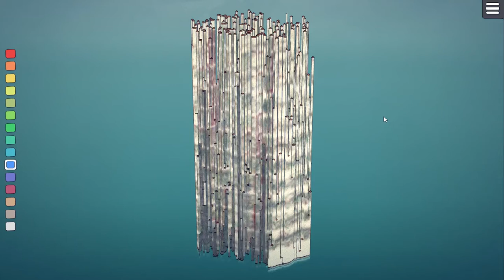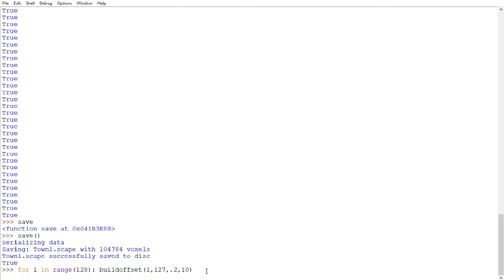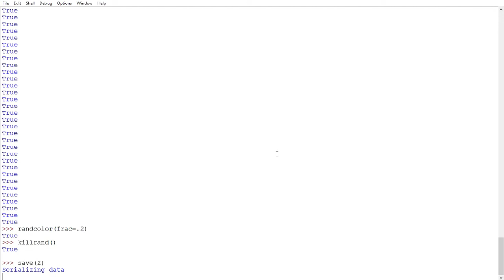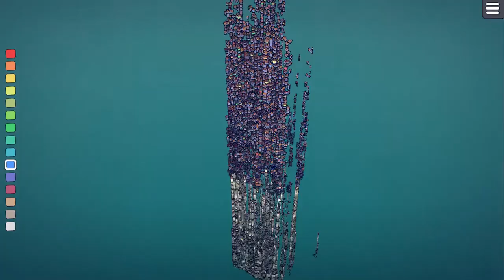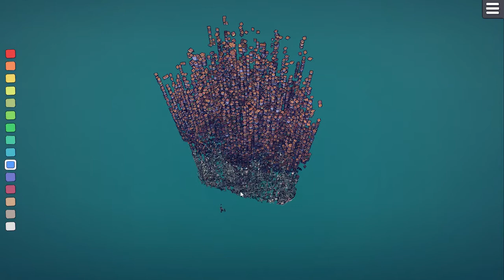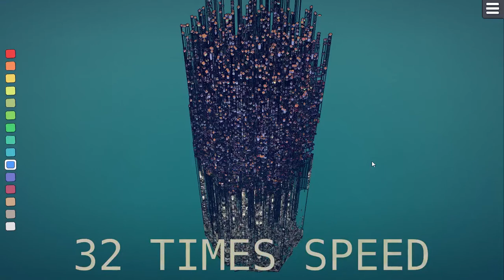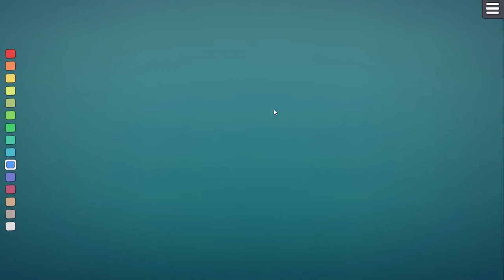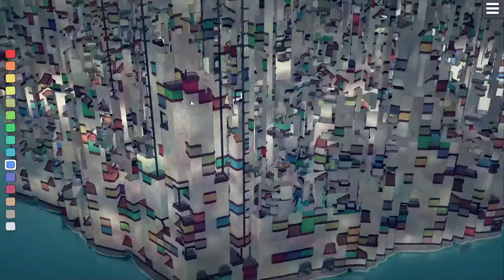RIP CPU Town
This is just a terrible town, but watching it load demonstrates a few of the details of the procedural generation system that are normally too quick to notice.

00:00 Intro
00:50 Medium bad town
02:22 Running the script
03:29 Loading Worst Town
03:15 Worst Town
05:40 32x speed loading
08:33 Not done loading
08:53 just done waiting
10:34 Can't even
11:07 quit